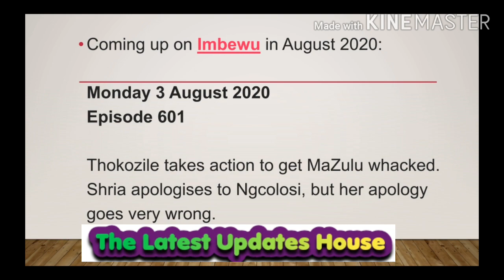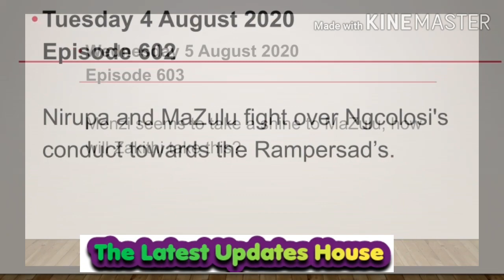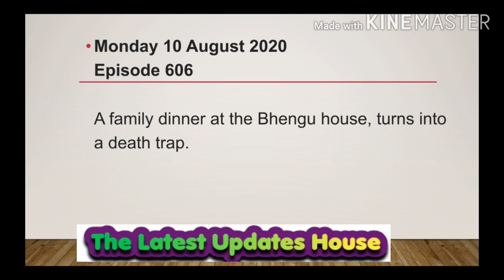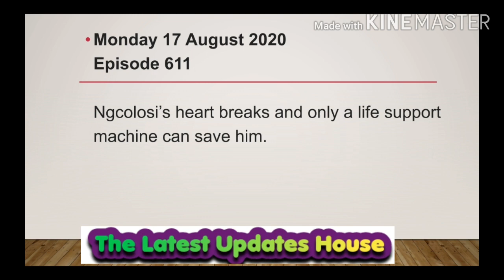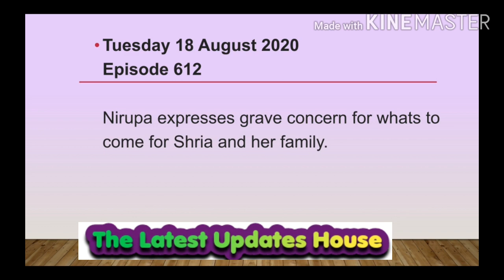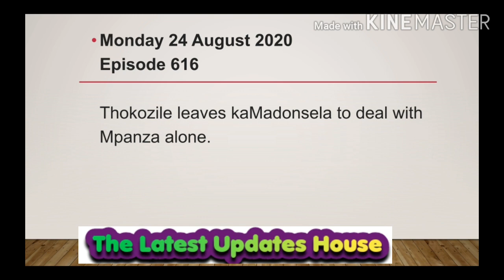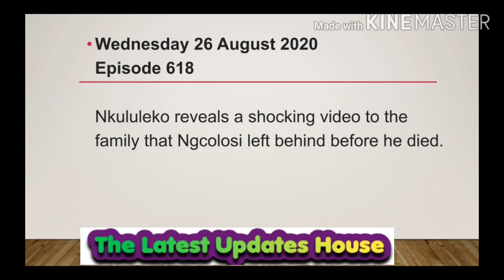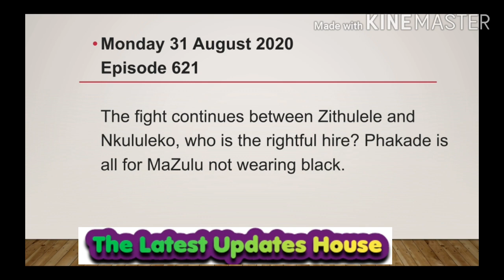Coming up on Imbewu this August 2020 (Amazing, not to be missed)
Coming up on Imbewu this August 2020